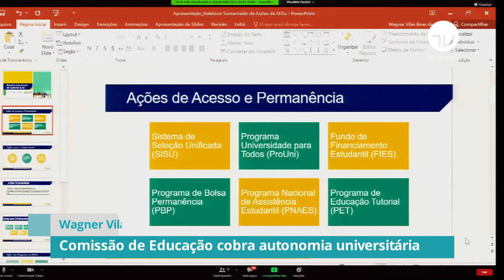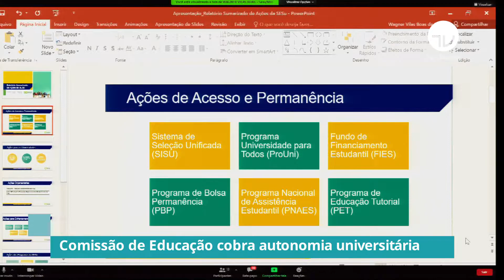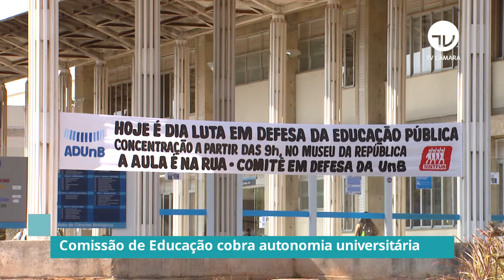Comissão da Educação cobra autonomia universitária – 05/04/21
Dois temas que movimentam as universidades públicas e institutos federais esquentaram a reabertura dos debates na Comissão de Educação da Câmara: ameaças à autonomia universitária e ao conceito de “liberdade de cátedra”. Participaram representantes de professores, funcionários e também do Ministério da Educação.